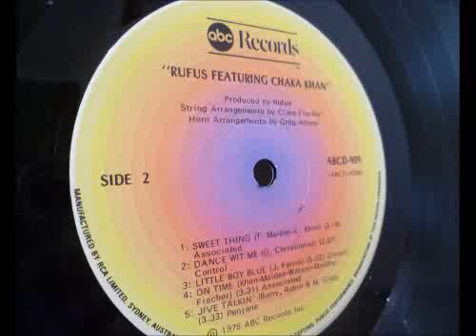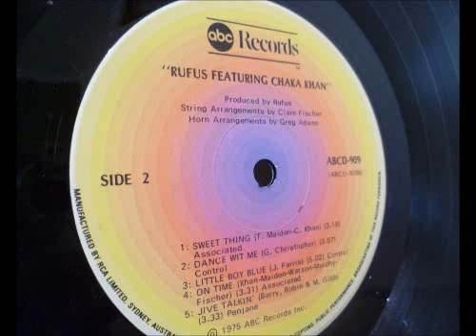Rufus Feat. Chaka Khan - On Time (1975)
Artist: Rufus Feat. Chaka Khan
Album: Rufus Feat. Chaka Khan
Song: On Time
Composer: Khan; Maiden; Watson; Murphy; Fischer
Year: 1975
Genre: Funk
Label: ABC

No copyright or infringment intended